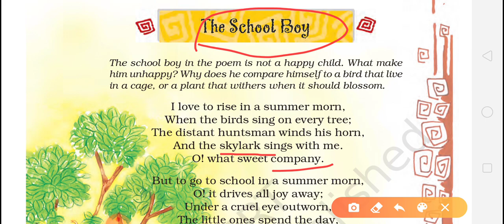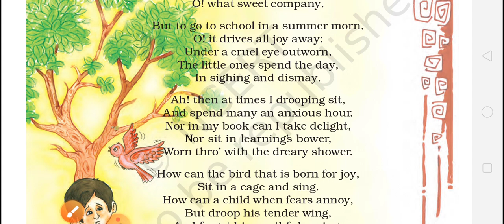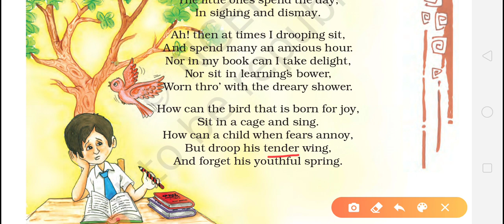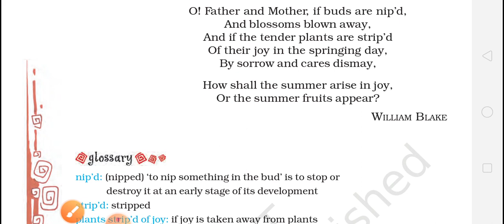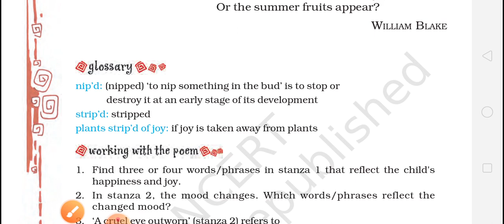8th class, English subject, Poem: The School Boy